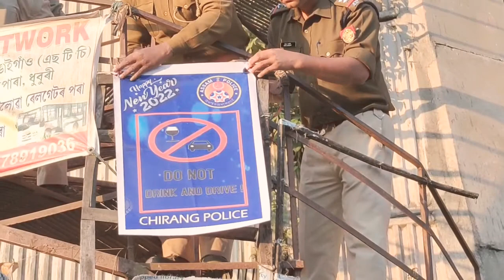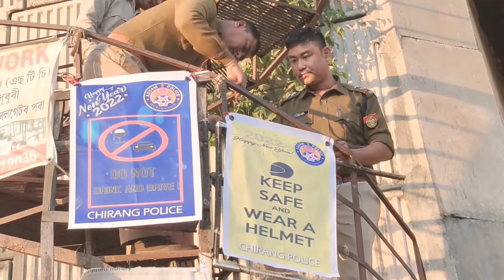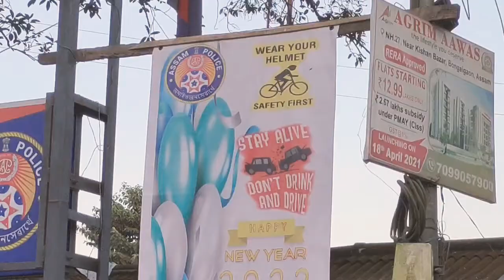Chirang Police Mass awareness on driving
Chirang police started a mass awareness postering on not to drink and drive and with out helmet no driving .